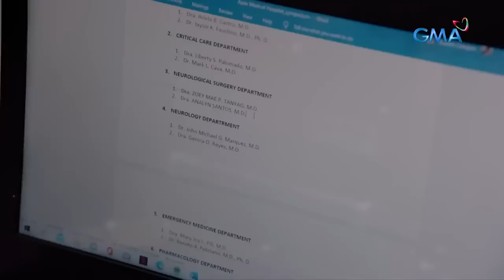Abot Kamay Na Pangarap: Analyn will stay! (Weekly Recap HD)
Aired (October 30, 2022): Analyn (Jillian Ward) did not resign and remained in the hospital due to RJ's (Richard Yap) persuasion of Lyneth (Carmina Villarroel-Legaspi). However, it appears that Zoey (Kazel Kinouchi) was dissatisfied with the news she received.